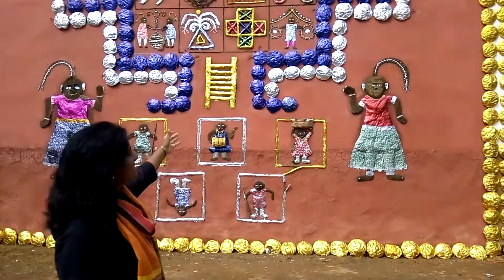Mujh Mein Kalakaar | Deepika Mali